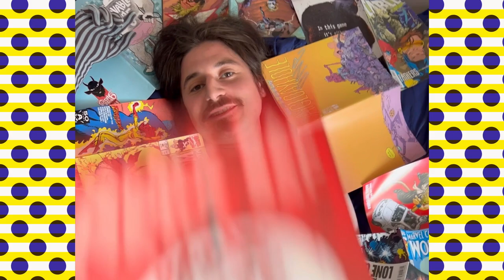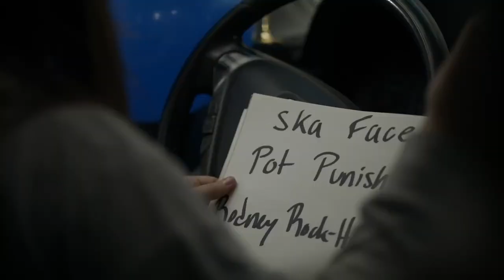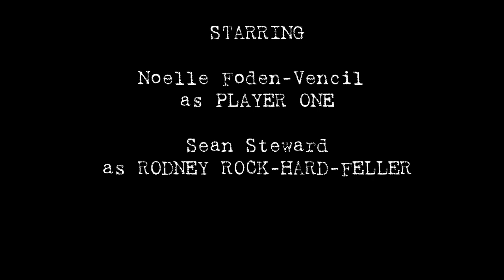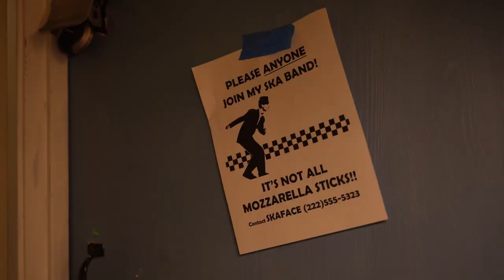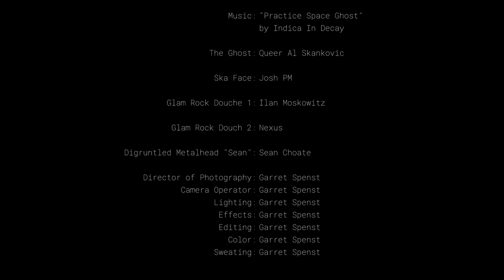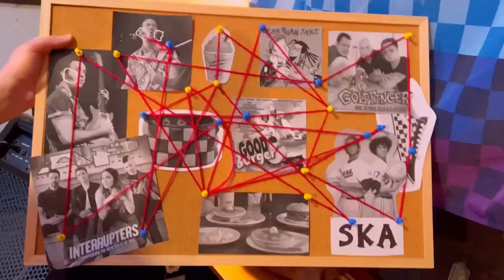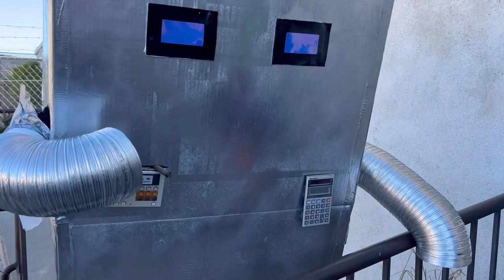Indica In Decay - Act One Direct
This is an SPI Direct presentation focused on Indica In Decay.

Indica in Decay is an ongoing synth rock opera from Ilan of Sad Snack.

During the stream you'll learn about the story of Indica, how the album and videos were made and when the album drops.

Learn more about Indica In Decay on the Ska Punk International